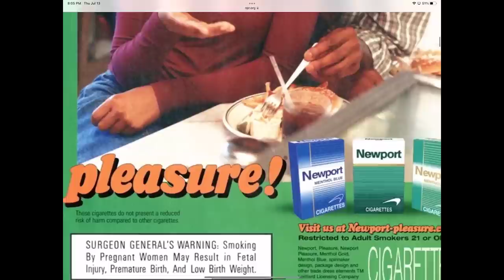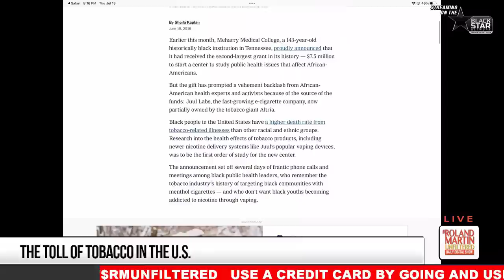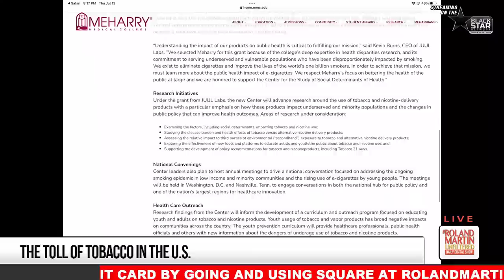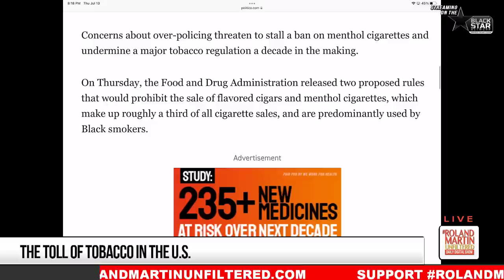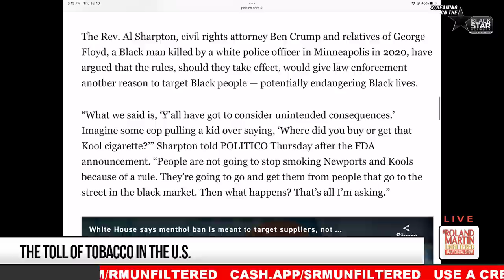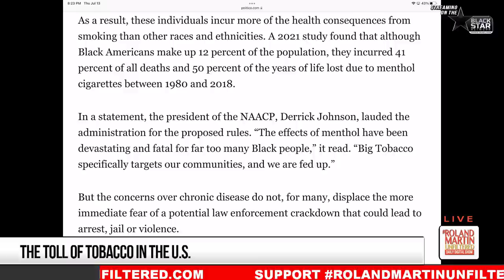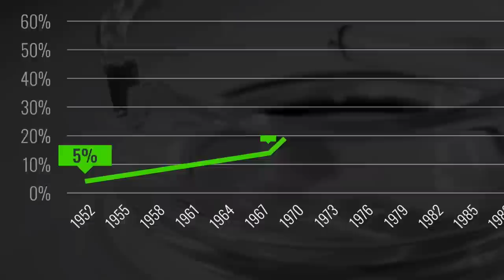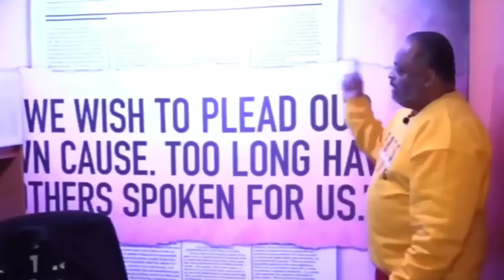How Big Tobacco Strategically TARGETED Blacks And The DEADLY Consequences | Roland Martin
According to the CDC, 85-percent of Black adults and 94-percent of Black youth who smoke use menthol products.

For years, those products have been marketed to communities of color.

These practices have led to Black Americans dying disproportionately from heart attacks, lung cancer, strokes, and other tobacco-related diseases.

Mignonne Guy, the Chair of the Department of African American Studies at Virginia Commonwealth University, is joining me now to discuss big tobacco's long history of targeting Black communities with menthol cigarettes and the health impact.